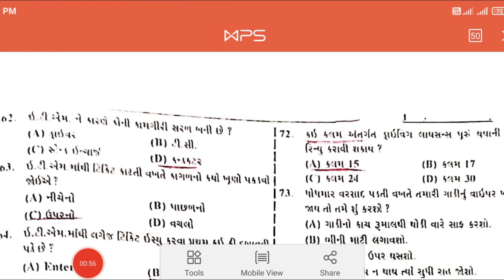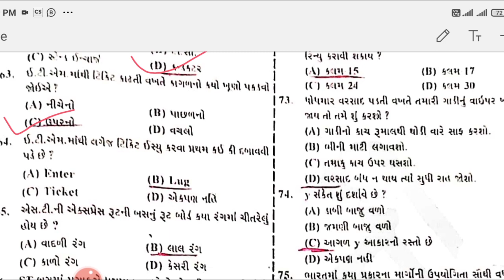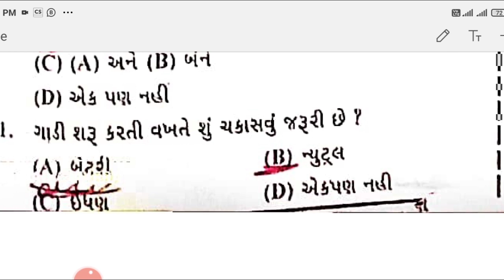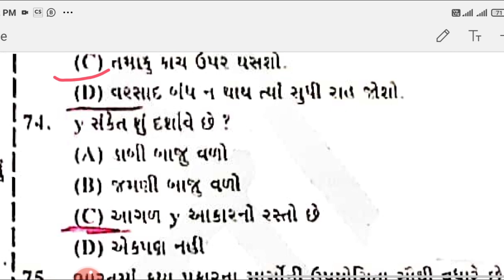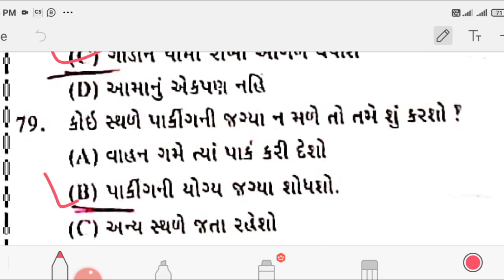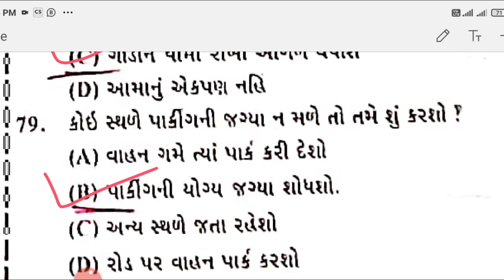GSRTC Conductor Bharati 2021 || કંડકટરના પ્રશ્નો || Modal Paper 4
કંડક્ટર મોડલ પેપર 4 || GSRTC Conductor Modal Paper 4

સરકારી નોકરીની ભરતીની અપડેટ અને તૈયારી કરવા માટે આ ચેનલ સાથે અચૂક જોડાવ ..!!